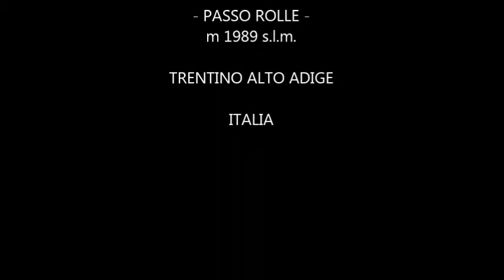Passo Rolle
Passo Rolle. m 1989 s.l.m. In provincia di Trento